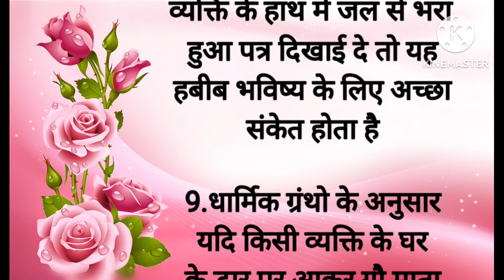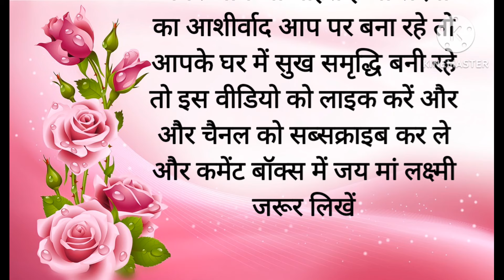अच्छा समय आने से पहले मिलते हैं ये संकेत साक्षात लक्ष्मी आती है घर में |Krishna updesh|vastu Gyan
gharelu nuskhe
gharelu upchar
gharelu
kitchan tips
kitchan
cooking tips
cooking tips and tricks
cooking
cooking tips in Hindi
suvichar
vichar
acchi vichar
acchi vidio
acchi kahani
health
health tips
motivational
motivational quotes
quotes
quotes in Hindi
hindi story
hindi stories
Hindi kahaniyan
lessonable story
lessonable

रोटी खिलाने से क्या होतासीक्रेट कुकिंग टिप्स 30|Viral kitchen tips|Motivational quotes|Lessonable cooking|Health tips|Hindi है
1दिन में कितनी रोटी खाना चाह